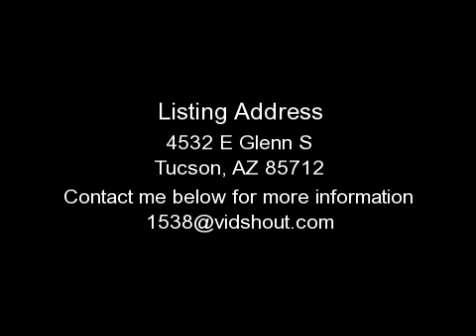TUCSON DUPLEX FOR RENT, AZ - 4532 E GLENN S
UNIQUE, SECURE SANCTUARY on Glenn (on Route 1 bus to University) between Columbus and Swan. Convenient to TMC, shopping. 2 bedroom/1 bath, well-insulated, Craftsman-style guesthouse with stained concrete floors, lots of woodwork, spacious rooms. Central heat and air; laundry room with sink and stacked washer &amp;amp; dryer; gas stove, dishwasher, refrigerator, water filter; ceiling fans in living room and bedrooms, gas fireplace; large closets in bedrooms; linen closet; fenced, private, shaded backyard with covered porch and secure storage shed. Off-street parking. Mature and young native trees; native landscape. Convenient to shopping. Responsible pet owners welcome with no additional fees - has pet door into back yard. If you don't want a cookie-cutter apartment, check this out. Application fee for credit and background check and security deposit required. No utility deposits needed; $975/month includes ELECTRIC, GAS, WATER, GARBAGE paid by Landlord. You only pay phone and cable.